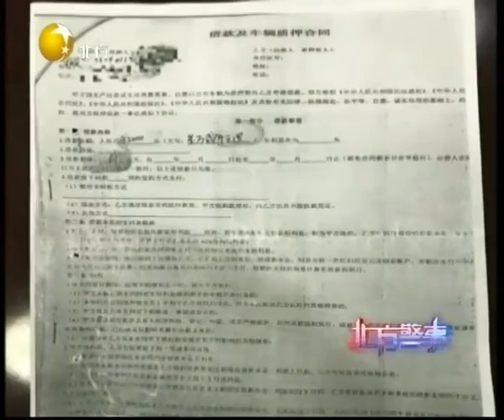大言不惭，诈骗犯胁迫顾客交高额违约金，声称：没想到会犯法